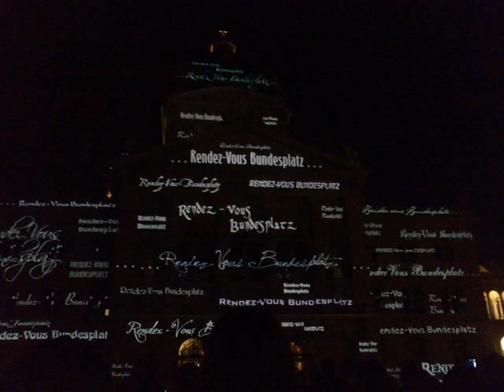Bundeshaus Beleuchtung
Lichtspiel am Bundeshaus